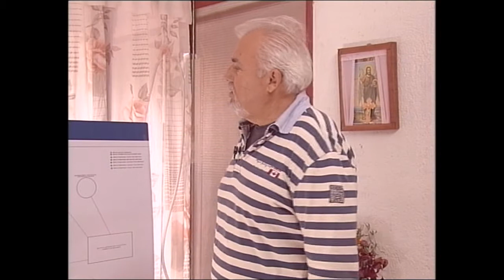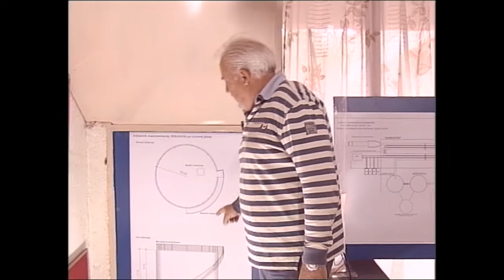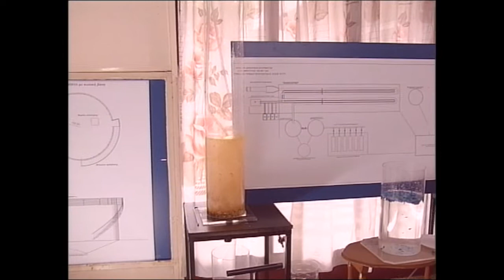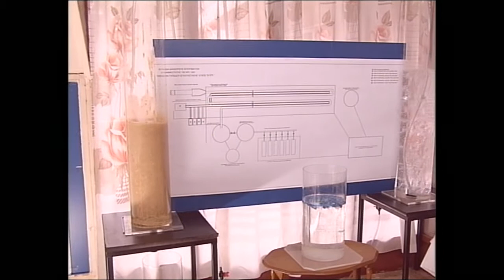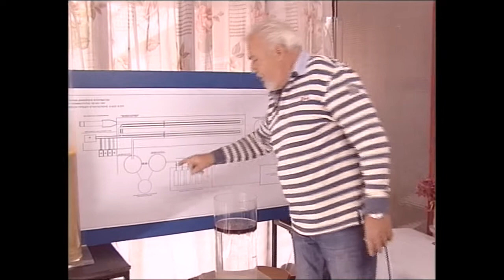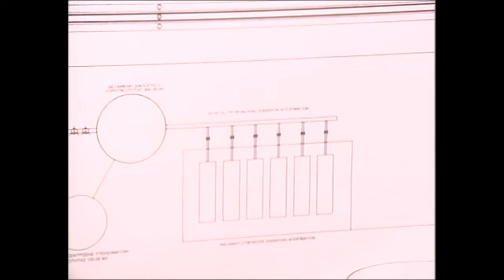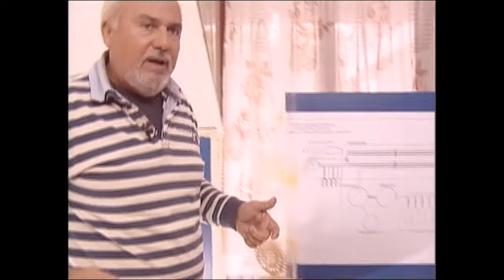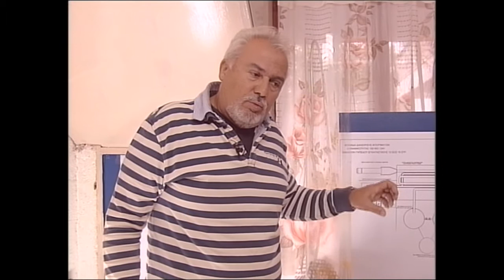ΚΩΝΣΤΑΝΤΙΝΟΣ ΑΝΘΟΥΛΗΣ ΜΕΘΟΔΟΣ ΕΠΕΞΕΡΓΑΣΙΑΣ ΑΠΟΡΡΙΜΑΤΩΝ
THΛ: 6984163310